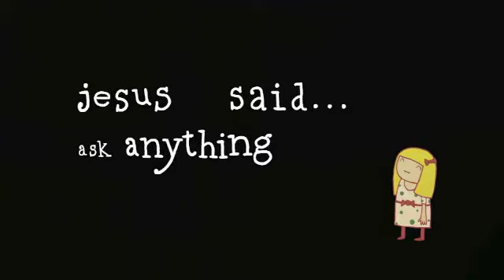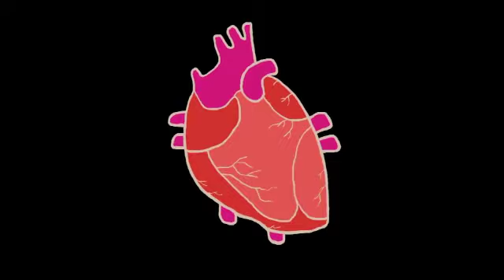27-7 Prayer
A promo video for 24-7 Prayer leading up to Pentecost, 2012